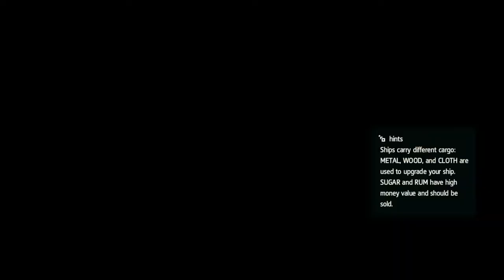Assassin's Creed® IV Black Flag_20170619165947